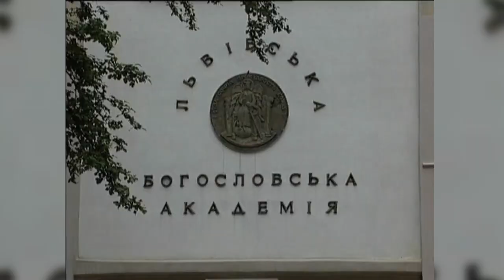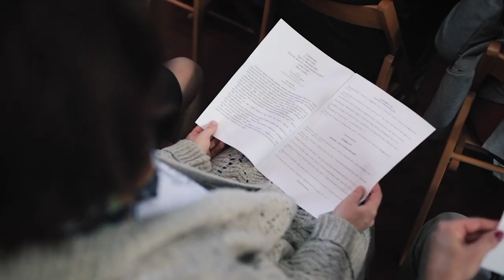The founding story of Ukrainian Catholic University in Lviv